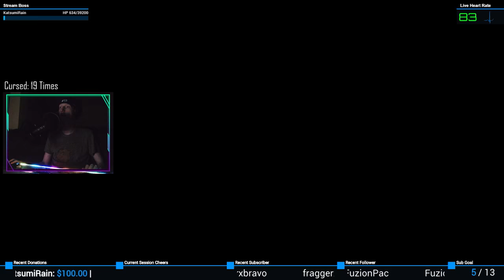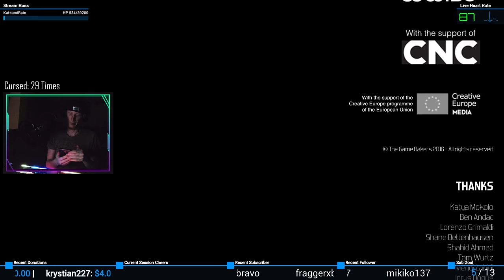Finale | Furi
Good Ending finale of the Furi "Normal" run featuring an impromptu face cam!